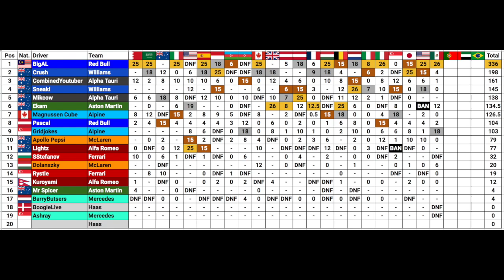ACRL - Season 5 Round 20: Mexico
Round 20 of ACRL Season 5 is held at the Autodromo Hermanos Rodriguez in Mexico City!
Can we have a better race in Mexico after the last 2 being average at best?

Leagues I am racing in:
Zoom Racing League (ZRL) Division 2